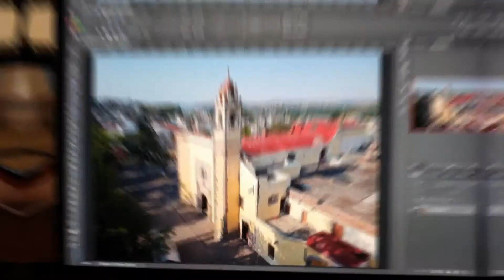Nuestro querido Tepeji del Río y la magia de la edición.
Nuestro querido tepeji del rio y la magia de la edición.